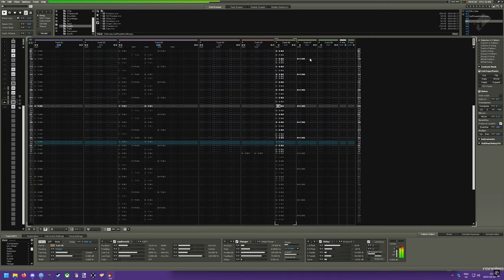Tune: Self-Made Mind Mazes (Preview)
Created By: Ellis_Cake